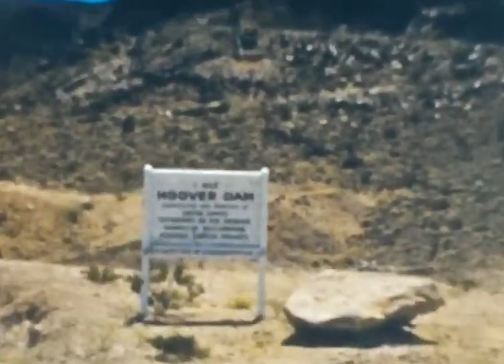AgnezMoorhead Goes to the Hoover Dam (original song (c) '23)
Written by Kevin
Video by Kevin with found footage
Performed by AgnezMoorhead along with some friends from Fiverr.com (see links below):
Percussion:
Juan Manuel Benítez
Horns:
Artem Koryapin
Backing vocals:
Anna Kypiatkova
Temitope Momorebe (iamtpee)
& Robin Savonet
Guitar:
Andy Warner

Lyrics:
LOOK AT ALL THE THINGS WE COULD BE BUYIN
IF WE HIT THE JACKPOT ON OUR SWING THROUGH NAVAJO
HEARD A WINNER PURCHASED A PET LION
FIRST THING I WOULD BUY IS YOUR UNDYING STEADY GLOW

BOMBING DOWN THE HIGHWAY IN THE HEAT
THEN AIR CONDITIONED SEATS AT THE SLOTS

TELL ME YOU DID NOT FORGET THE COOLER
WE DON'T HAVE THE BUDGET FOR A HOITY TOITY FEAST
WHEN WE WIN I'LL TAKE YOU TO THE JEWLER
WE'LL BE ON OUR WAY AS THE SUN SETS ON EASY STREET

BOMBING DOWN THE FREEWAY IN A CAR
AT LEAST GET US AS FAR...AS THE SLOTS

WHAT'S THERE TO LOSE ALREADY DEALT A BAD HAND
WE WON'T STAY LONG WE'RE ON OUR WAY TO HOOVER DAM.

BOMBING DOWN THE FREEWAY LIKE A STAR
BEFORE THINGS FALL APART AT THE SLOTS

WE WON'T STAY LONG WE'RE ON OUR WAY TO HOOVER DAM. (DAMN)

LOOK AT THAT BEHEMOUTH OF A STRUCTURE
BETTER THAN A SUDDEN TORRID SWING THROUGH NAVAJO

Recorded at the AMHD Recording Institution, where we can make all of your dreams come true... for a price.